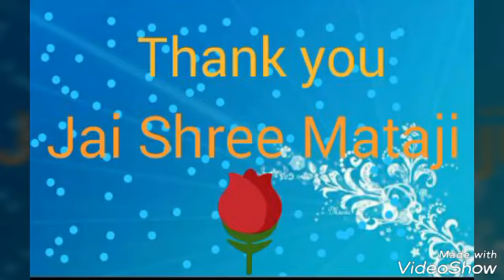Raag for All Chakras | Music Therapy Meditation | SahajaYoga Meditation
Shree Mataji Nirmala Devi
Seven chakra